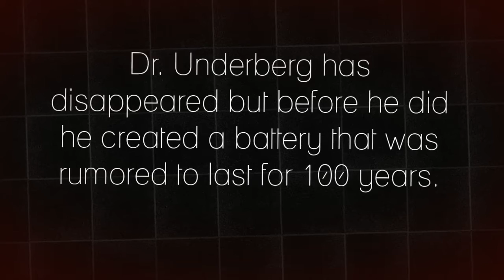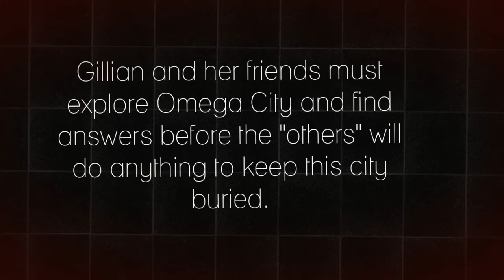Omega City book talk 2